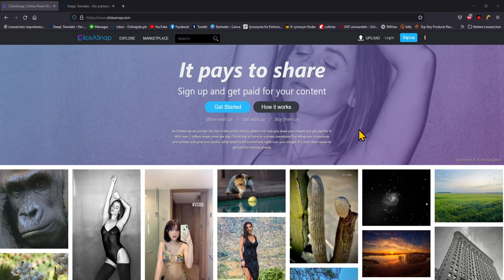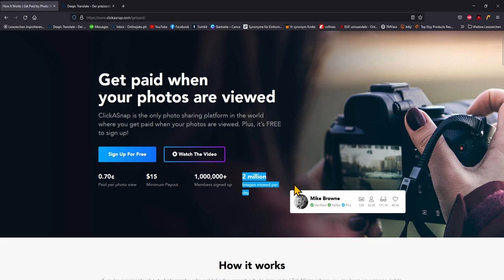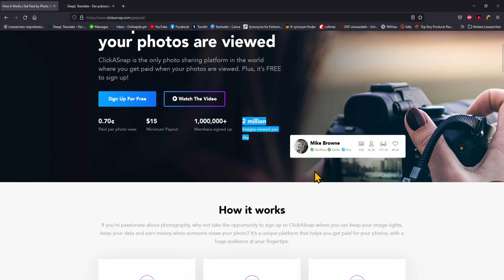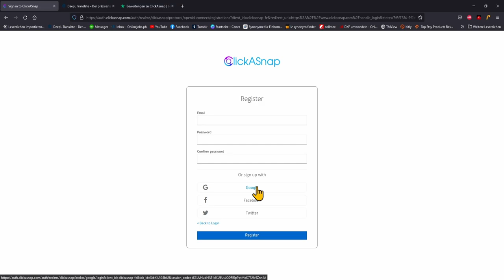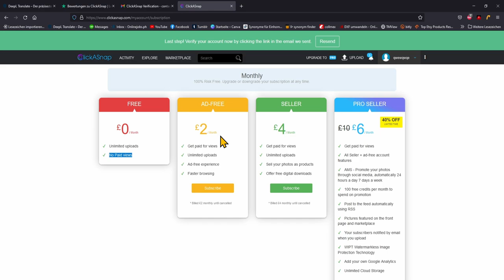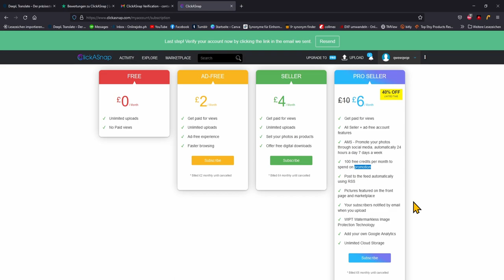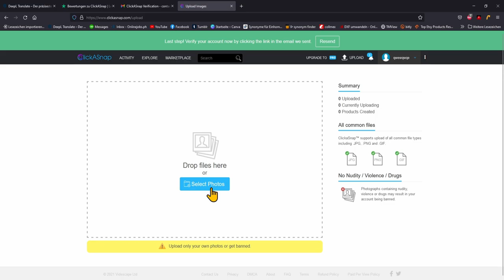Geld verdienen mit Foto views auf Stockfotos - Passives Einkommen aufbauen mit clickasnap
In diesem online Geld verdienen im Internet Tutorial deutsch 2022 zeige ich Euch, wie man mit views auf Stockfotos sich ein passives Einkommen aufbauen kann mit clickasnap. Wenn Ihr Reichweite auf einem Social Media Account mitbringt ist es umso besser für Euch, weil man durch Fotos dann gute Summen mit der Seite von zu Hause aus verdienen kann. Man kann auf dieser Seite nicht nur als Anfänger durch Aufrufe Geld verdienen, sonder auch Fotografie verkaufen und sich ein Einkommen aufbauen.

🚀Meine gratis PDF zum Thema online Geld verdienen mit über 120 Seiten wertvollem Wissen:

🔧Mein Equipment:
**Kopfhörer SONY WH-1000XM3
**Maus Roccat Kone AIMO Gaming